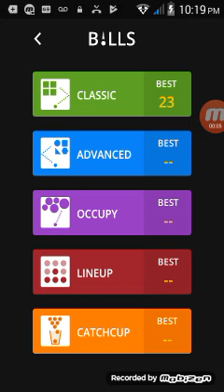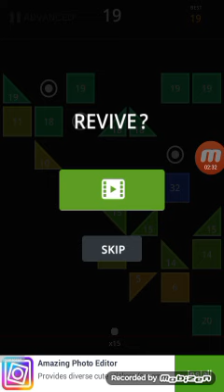I'm playing Balls